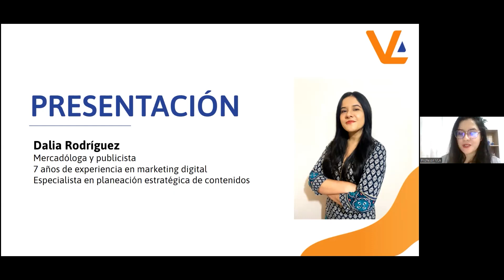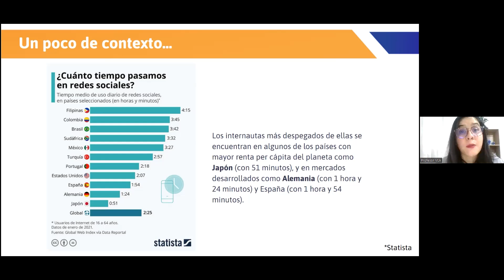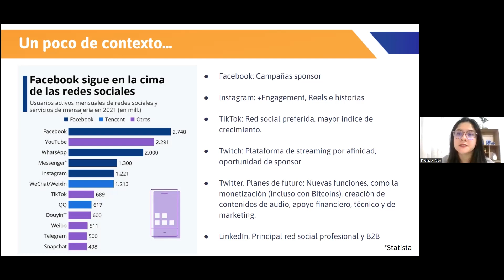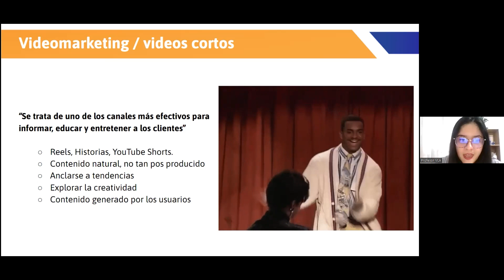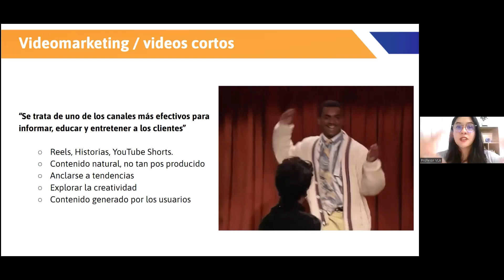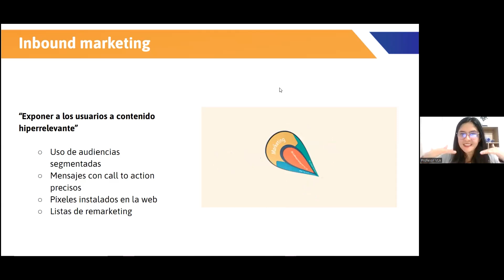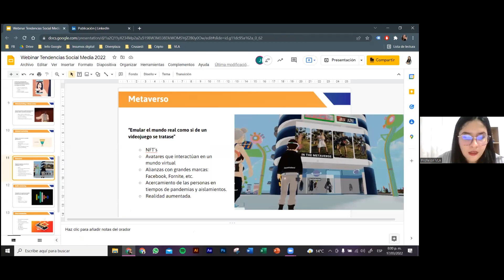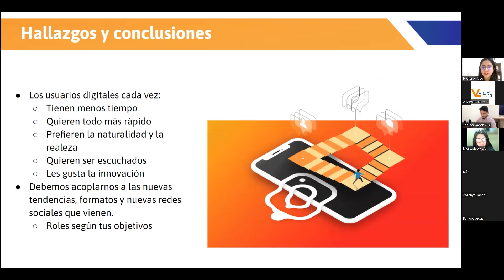Taller Gerencial, Marketing Digital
Te ayudamos a conseguir el trabajo que siempre deseaste, o bien ese ascenso que tanto has esperado. Por medio de nuestros cursos 100% en vivo por internet, te ayudamos a certificarte, aprender un nuevo idioma, y habilidades que en poco tiempo te ponen a trabajar.
Contamos con más de 11 años de experiencia.